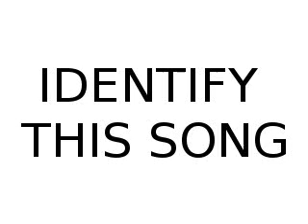Identify this song #4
More funk/fusion stuff. How frustrating! Crap sound quality and cuts everywhere, sorry about das.